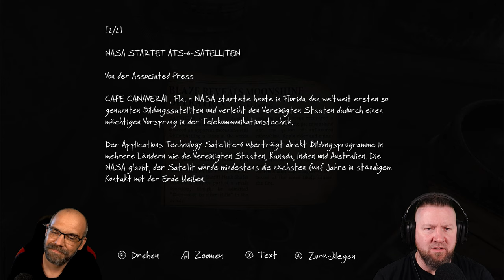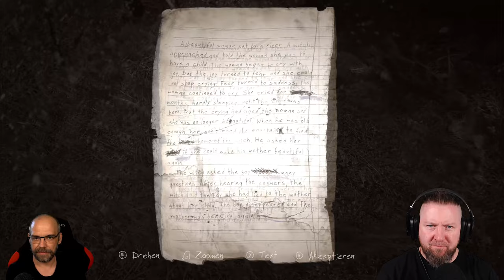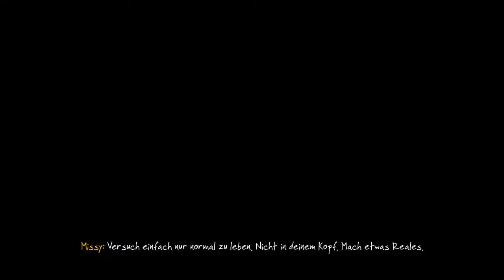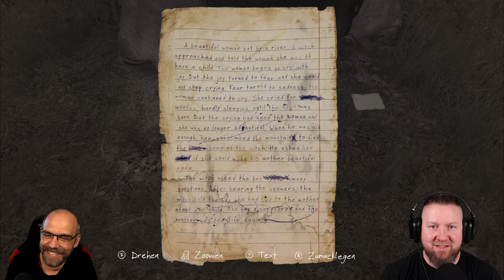THE VANISHING OF ETHAN CARTER Redux [3/5] Chad Carter (German Gameplay)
Paul Prospero, ein Detektiv mit übernatürlichen Fähigkeiten, erhält einen Brief des kleinen Jungen Ethan Carter, der wegen etwas Übernatürlichem beunruhigt ist. Der Brief führt den Detektiv in das fiktionale Red Creek Valley im US-amerikanischen Wisconsin, wo Ethans Familie lebt. Paul findet schnell heraus, dass Ethan ebenso wie alle anderen Bewohner des Ortes verschwunden ist, und untersucht deswegen das Red Creek Valley.

Mit dem Indie-Mysterygame THE VANISHING OF ETHAN CARTER Redux aus dem Hause The Astronauts erwartet Euch eines der wunderschönsten und zugleich emotionalsten Let´s Play´s auf unserem Benny & Steve-Channel. Die wunderschöne Welt von Red Creek Valley wird Euch in ihren Bann ziehen und verschlingen. Selten hat ein Walkthrough so nachhaltig seine Spuren bei mir hinterlassen.
Die Tragik der Familiengeschichte um die Carters schnürt mir noch jetzt die Kehle zu.

▪ TITEL: THE VANISHING OF ETHAN CARTER Redux
▪ PLATTFORM: PC
▪ GENRE: Mystery - Story
▪ RELEASE: 2014
▪ STUDIO: The Astronauts
▪ PUBLISHER: The Astronauts
▪ USK16 / PEGI18